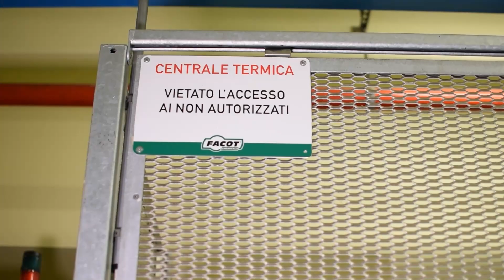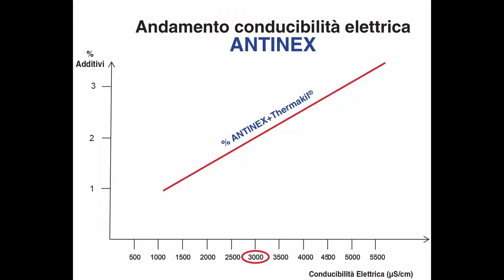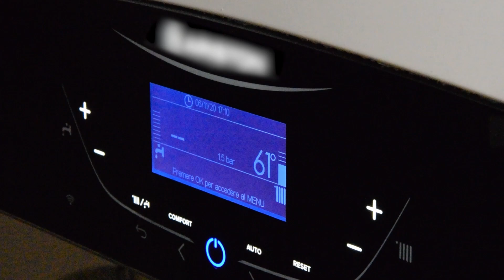Restauration d'un Système Thermique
Restauration d'un Système Thermique avec pompe DISIFLUX